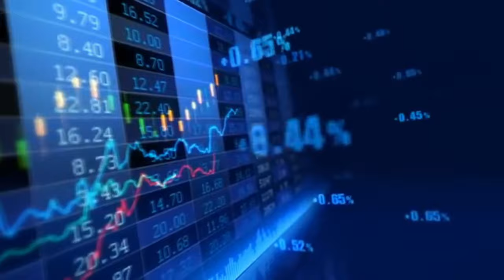Astrology vs. Stock Market: A Humorous Take with Dr. Madhu Priya | SpeakUpTube Podcast | Aayan Khan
In this entertaining episode of SpeakUpTube, we welcome back astrologer Dr. Madhu Priya for a lighthearted yet insightful discussion on a fun question: If astrologers are 100% accurate, why don't they dominate the stock market? Dr. Priya shares her thoughts on the differences between astrological predictions and financial forecasting, providing an amusing and enlightening perspective on the matter. Join us for a blend of humor and wisdom as we explore the limits and possibilities of astrology.